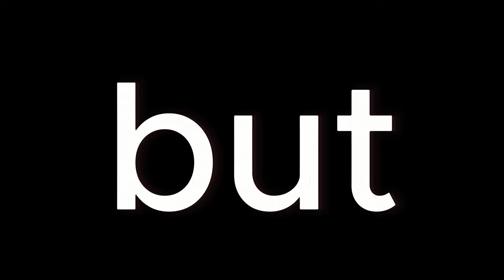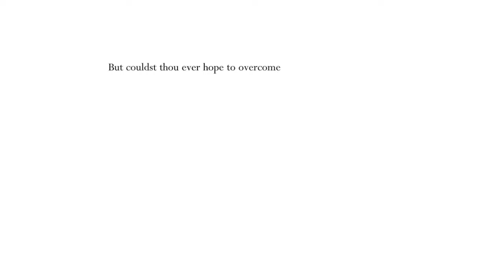Hollow Knight beating absolute radiance only using pale court charms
I just play video games Acton , adventure , horror & more
I upload on Saturday, Sunday sometimes Friday